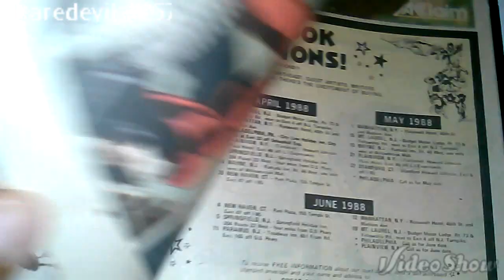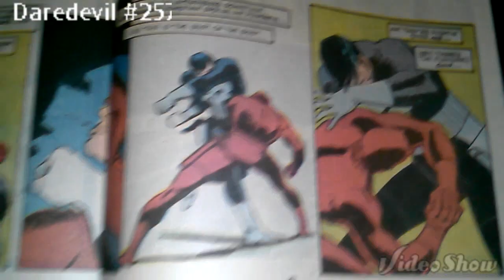The Greatest Comic Book Battles #1- Daredevil vs The Punisher : Round 2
New Series!!!
From the pages of Daredevil #257
Art by the "Jazzy" John Romita Jr.

Song is "Boned" by Young Guns